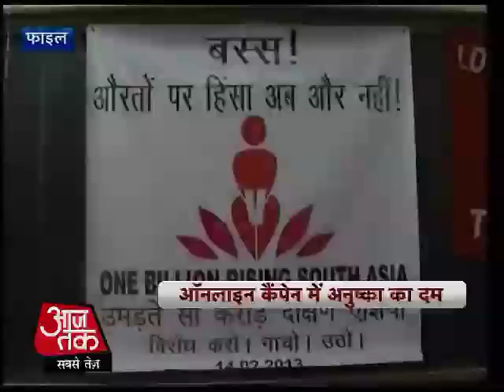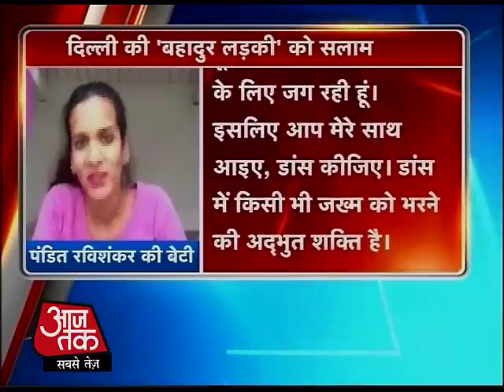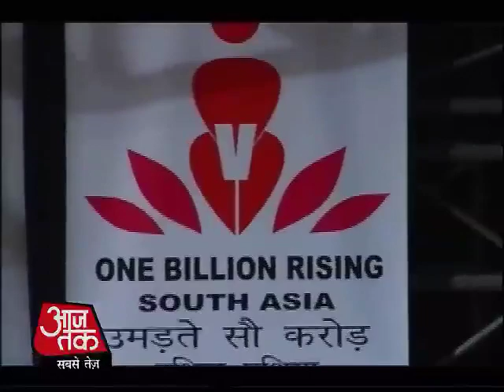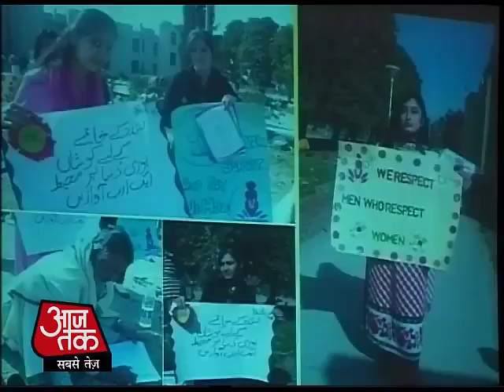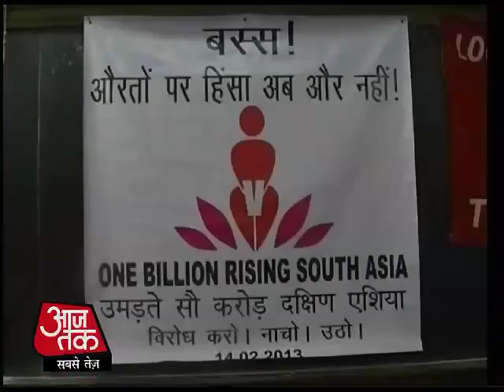वैलेन्टाइन डे पर 'वन बिलियन राइजिंग'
आज है वैलेन्टाइन्स डे. दुनिया भर में प्रेम और शांति के लिए मनाया जाने वाला त्योहार. लेकिन इस बार वैलेन्टाइन कुछ खास है. इसे खास बनाने के लिए आज शुरू हो रहा है एक अभियान, जिसका नाम है वन बिलियन राइजिंग. इस अभियान का मकसद है दुनिया भर में हिंसा की शिकार महिलाओं को विरोध करने का हौसला देना. इस अभियान से मशहूर सितार वादक अनुष्का शंकर भी जुड़ गई हैं जिन्होने अपनी आपबीती को पहली बार दुनिया के सामने रखा है.